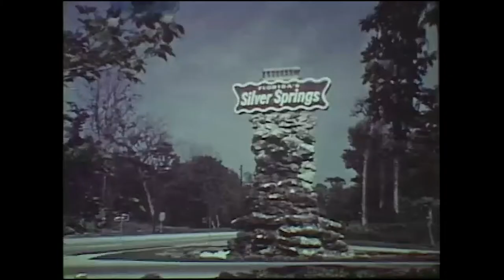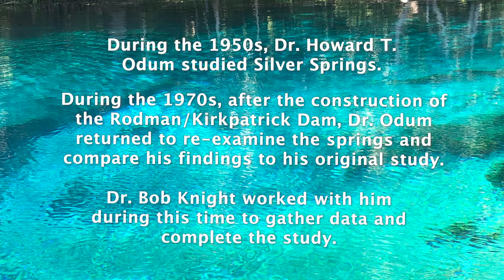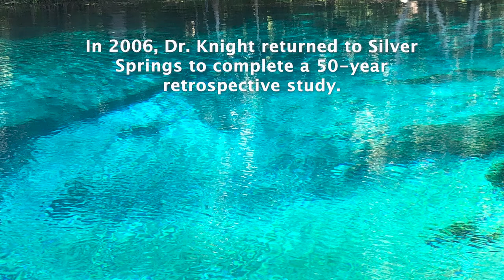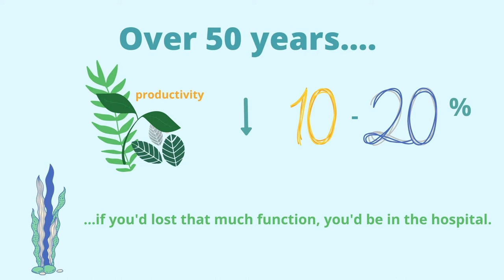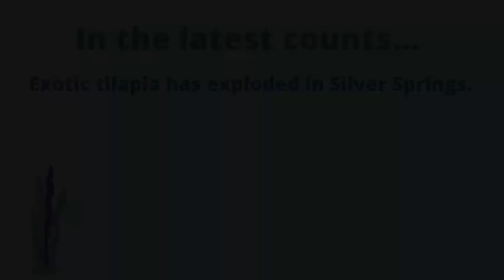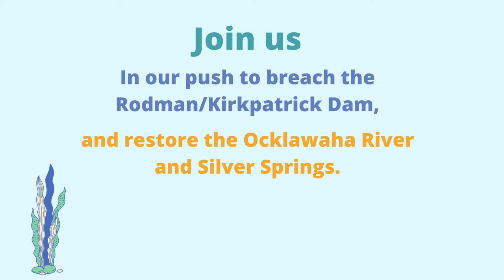Silver Springs: The Heartbeat of the Ocklawaha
A healthy Ocklawaha River is essential for a healthy Silver Springs. Meeting at the confluence, their fates are intertwined.